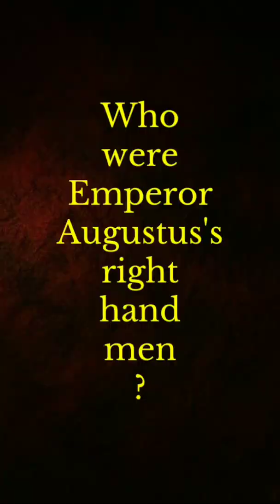🤝Who Emperor Augustus's right-hand men were🤝